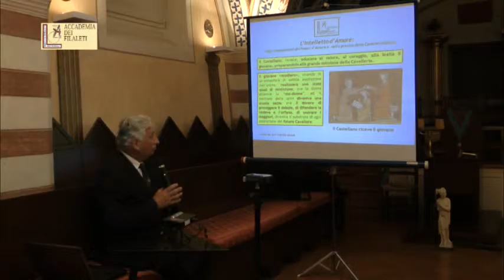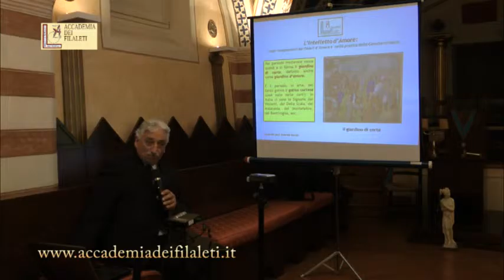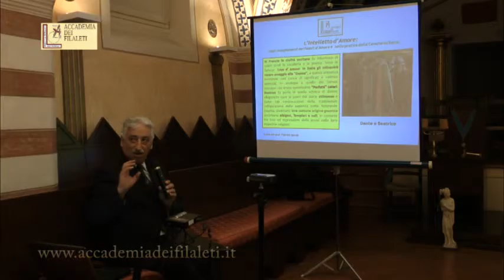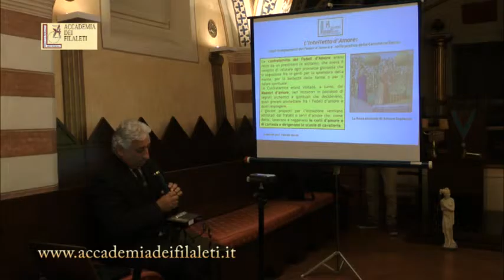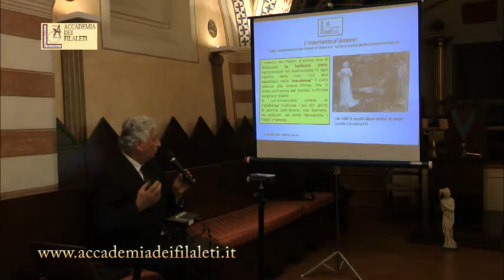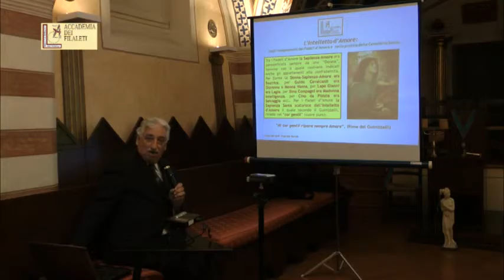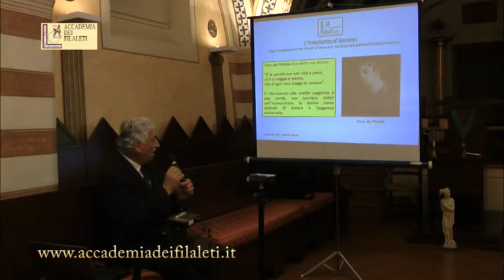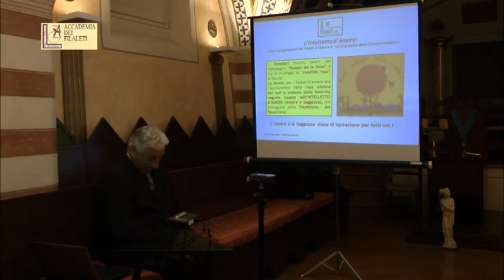Fasti e Misteri di Madonna Primavera - Prof. Fabrizio Bartoli - 7 di 8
Seminario di Studi: "Fasti a Misteri di Madonna Primavera 1° Celebrazione Solenne degli Orienti Umbro-Celtici di Etruria". Parte 7 di 8. Dott. Fabrizio Bartoli Presidente Accademia Filaleti Città di Ancona "L'Intelletto d'Amore: negli Insegnamenti dei Fedeli d'Amore e nella pratica della Cavalleria Sacra". Tempio Maggiore del Grande Oriente d'Italia, Palazzo Giustiniani (Pg) Sabato 30 Maggio 2015